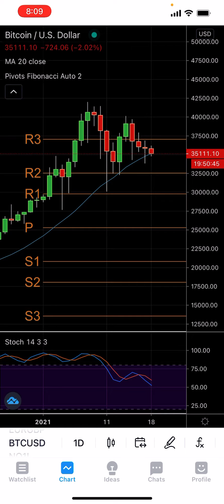Daily crypto Analysis 18.1.2021 Bitcoin price pridiction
Daily crypto Analysis 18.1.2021 Bitcoin price prediction